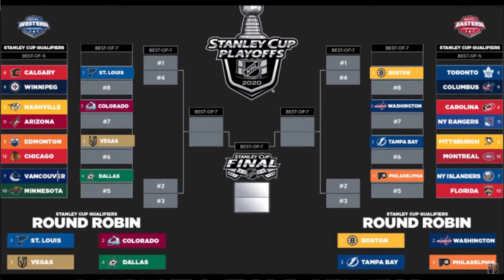MonsterVision | Hockey is back! We break down the upcoming NHL playoffs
John sits down with former Monsters Coach Brian Rivera and Jr. Monster Jake Redmond to talk about the upcoming NHL Playoffs and who they think may take home the cup.

Hosted by John English
Produced by Darren Redmond